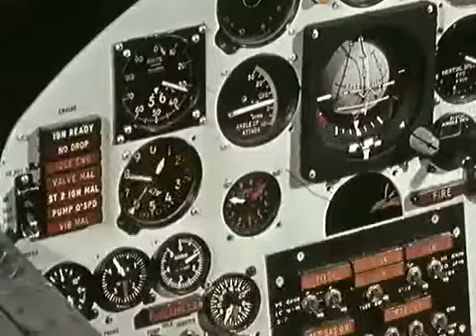North American X-15 Record Breaker 1967.USA